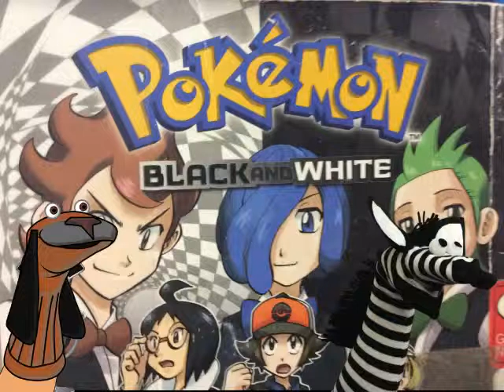Pokemon Black & White Book Review